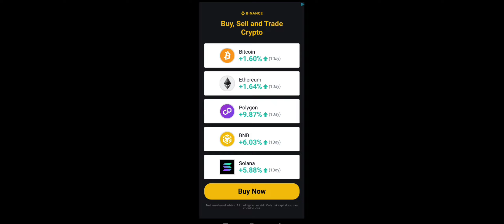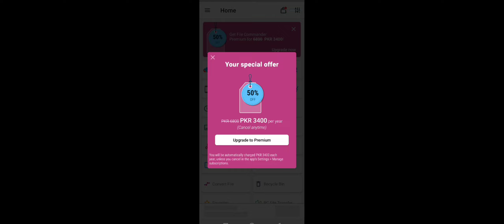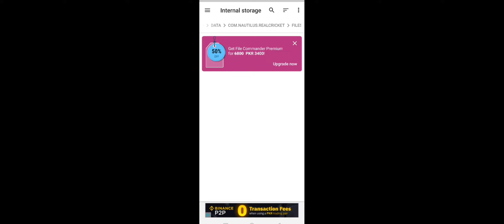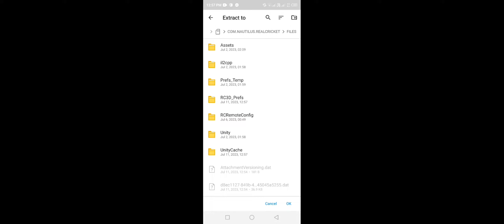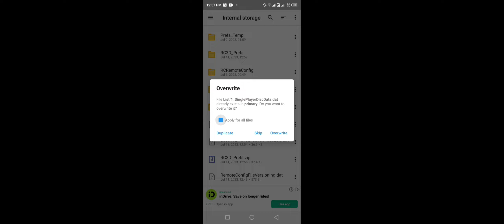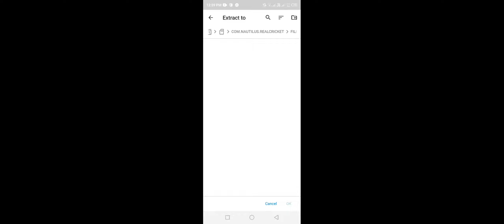How To Reach 100 Level How Levelup fast in Real Cricket 22 GET 400 xpsRc22 Trick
how to increase level in real cricket 22
rc22
cricket
real cricket 22 how to increase game level
how to level up faster in real cricket 22
real cricket 22 how to get xp
real cricket 22 new update
how to increase xp in real cricket 22
how to get xp in real cricket 22
how to increase level fast in real cricket 22
rc 22
real cricket 22 level up fast trick
how to level up quickly in real cricket 22
how to level up fast in real cricket 22
how to get unlimited tickets in real cricket 22
real cricket
how to get free tickets in real cricket 22
earn faster xps in rc22real cricket 22 unlock 100 level
real cricket 22 tips & trickshow to get unlimited xp in real cricket 22
how to increase level in real cricket 22 fast
cricket games news
real cricket 22 trailer review
how to reach 100 level in rc22
earn xps in rc22 in 10 days only
level up fast in rc22
how to increase levels in real cricket 22
real cricket 22 how to get xp fast
rc22 100 level
super trick to earn xps faster
learn easy
rc22 earn faster xps
400 xps trick rc22
rc 22 game download
xp kaise milti hai real cricket 22 me
how to level up in rc22
real cricket 22 trailer hidden features
rc22 unlock level 100 in 10 days
real cricket 22 hidden features
how to avoid ads in rc 22
method to increase level in rc22
trick to earn more xp in rc22
simple method to increase xp in rc22
how to unlock rcpl in rc22 for free
level ups in rc 22
how increase level in rc22
how to unlock all tournament in rc 22
how to get coins in real cricket 22 rc 22
real cricket 22 level up best tips and tricks
how to reach level 100 in real cricket 22 rc22
reach 100 level in rc22